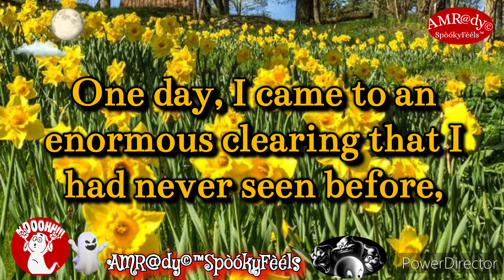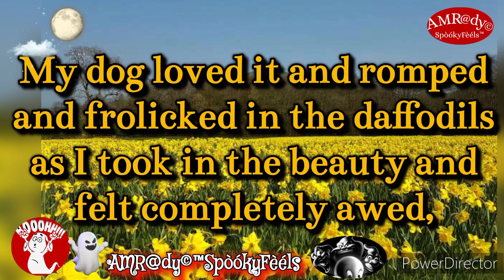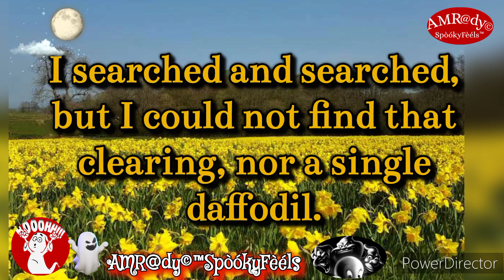The Daffodils: A Scary Story of Ghostly Encounters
Experience the chilling tale of "The Daffodils Scary Story" in this bone-chilling video. Prepare to be spooked as we delve into this hair-raising creepystory that will send shivers down your spine. Join us as we unravel the mysterious secrets hidden within the petals of the daffodils, unveiling a tale of horror like no other. Are you ready to uncover the dark and sinister truths behind this scarystory? Grab a blanket, turn off the lights, and brace yourself for a night of frights. Watch now if you dare... scarystory creepystory horrorstory.

This video is located under the Story Time Playlist, which can be found in this Channel's Playlist Section.